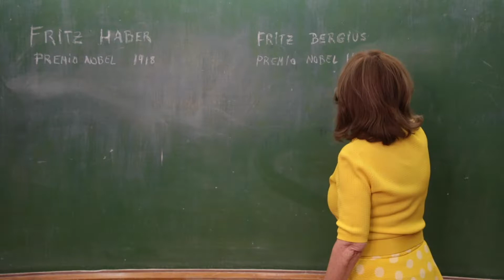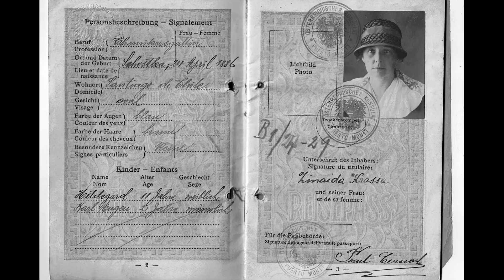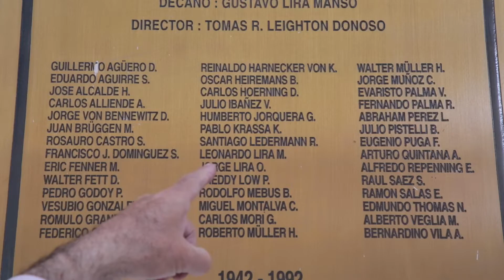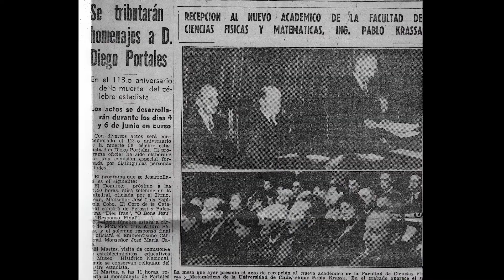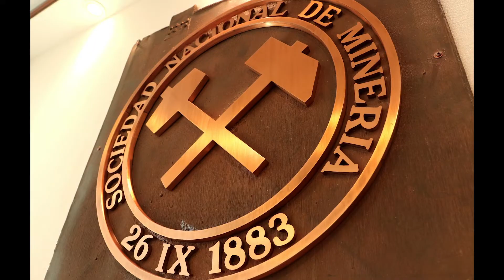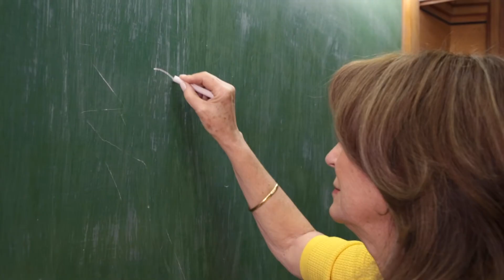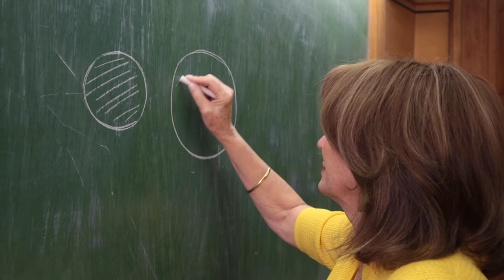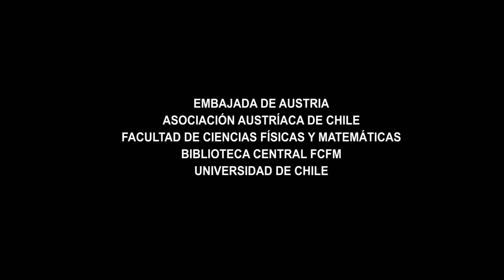Documental: Paul Pablo Krassa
Video documental sobre el profesor ingeniero Dr. Pablo Krassa, donado a la Biblioteca Central de la Facultad de Ciencias Físicas y Matemáticas por su nieta Mónica Jrassa Rowe y familia en conmemoración de los 100 años de la inauguración del Edificio Escuela de Injeniería.

Santiago, 4 de abril de 2022

Embajada de Austria
Asociación Austríaca de Chile
Facultad de Ciencias Físicas y Matemáticas
BIblioteca Central FCFM